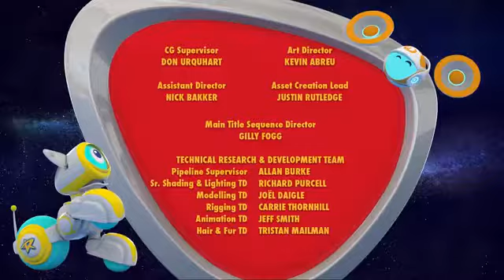Space Ranger Roger | Roger Sticks the Landing | HD Full Episode 3 | Cartoons For Kids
Roger, Tool Bot and Liqui Bot attempt to re-attach a wheel to a boy's scooter. But the combination of too-powerful tools and too much icky-liqui-sticky stuff sends